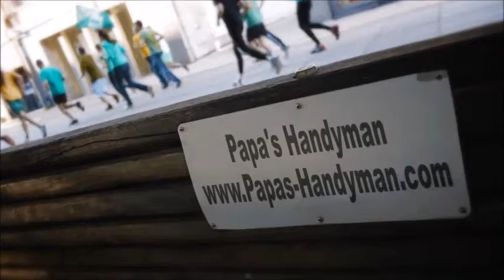DECK Repair San Diego CA, Deck Refinishing, Staining & Cleaning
Deck Repair San Diego CA, Deck Repair Service San Diego CA, Deck Repair in San Diego CA.

Deck Repair,
Papas Handyman provides quality deck repair services to our clients in San Diego CA.

Need your deck restored in San Diego CA to it's original state? Get in touch with Papa's Deck professionals.

List of Deck Repair Services:

*How Much Does It Cost to Build a Deck San Diego CA,
*How Much Does it Cost to Have a Deck Built San Diego CA,
*How Much Do Decks Cost San Diego CA,
*Cost to Install Wood Decking San Diego CA,
*Wood Deck Cost San Diego CA,
*Wood Deck Labor San Diego CA,
*Cost to Install Wood Deckin San Diego CA,
*How Much Does it Cost to Build Deck Per Square Foot San Diego CA,
*Cost To Build a Deck San Diego CA,
*Deck Builder San Diego CA,